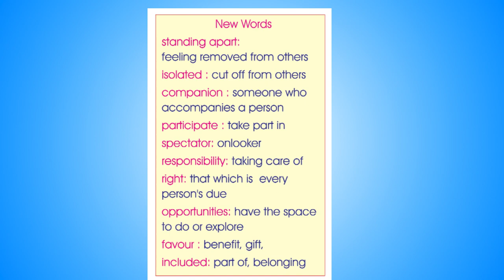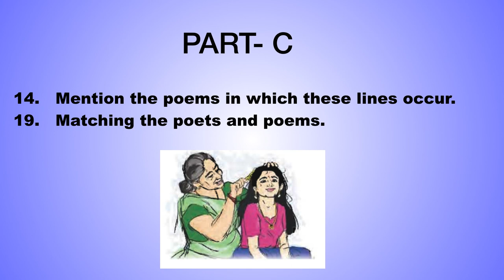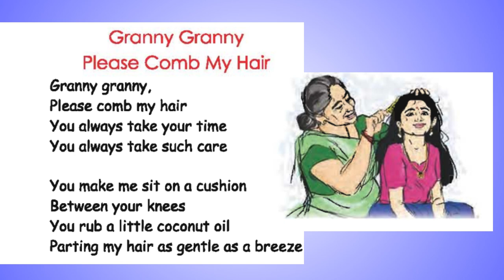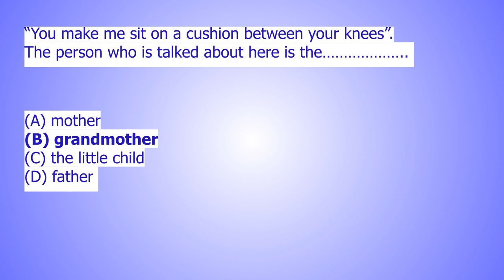TNPSC GENEREL ENGLISH | POEMS | INCLUSION&GRANNY COMB MY HAIR